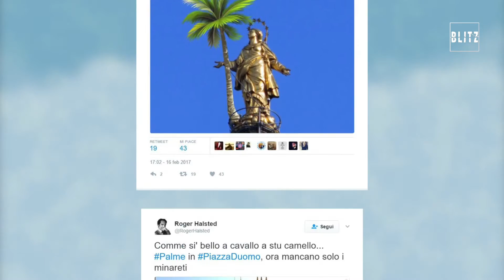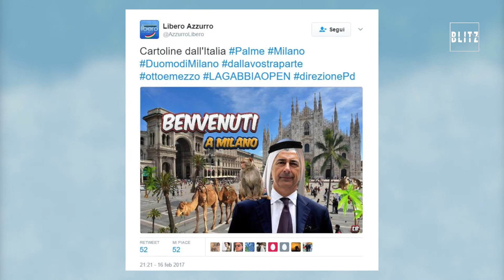Palme in Piazza Duomo a Milano: sui social si scatena l'ironia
L'idea è di Starbucks che ha vinto il bando indetti dal Comune per il restyling delle aiuole